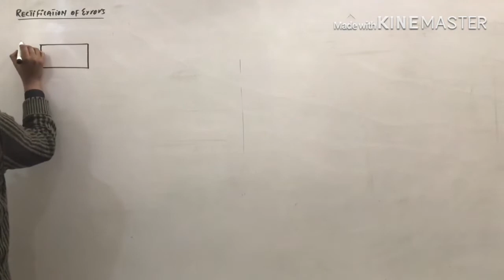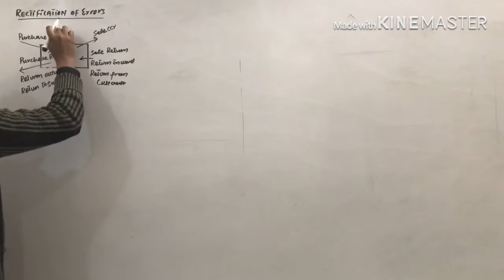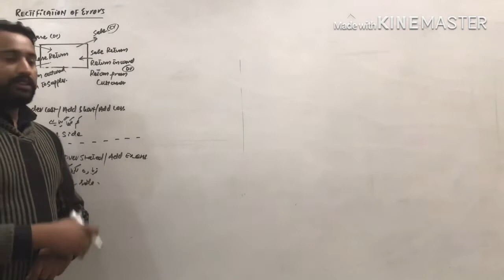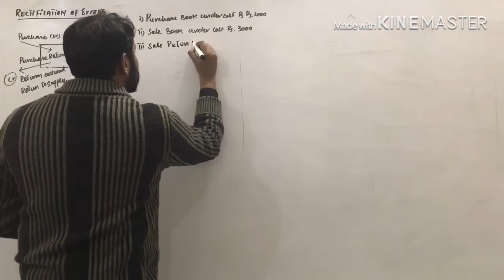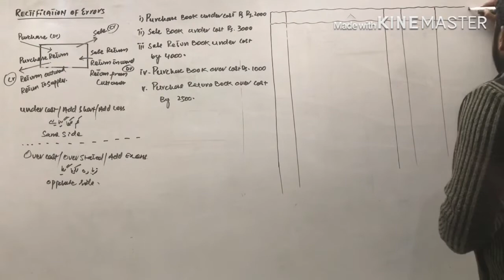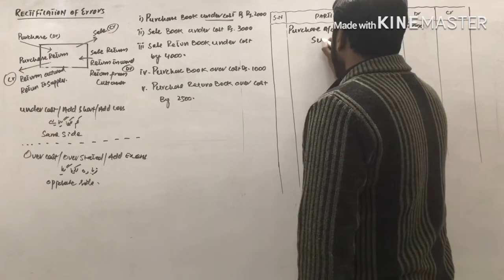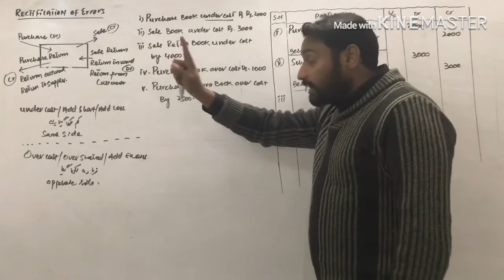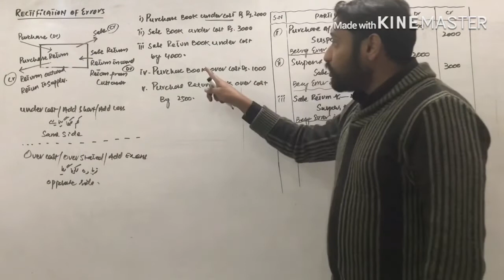Rectification of Error (basic Error)